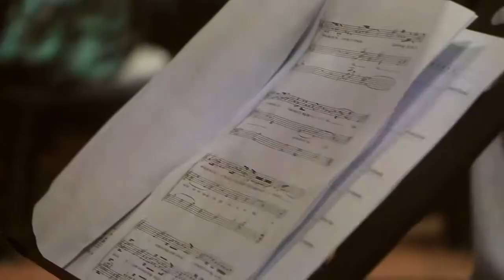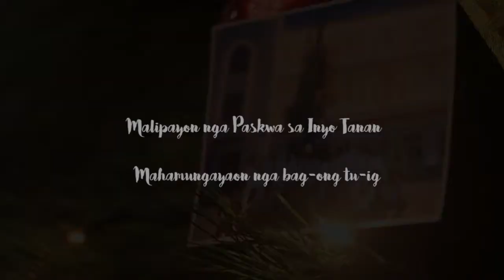University of San Agustin Suga sang Kalinong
Suga sang Kalinong is an original composition by the University of San Agustin Conservatory of Music. It is the theme song chosen by the institution for its first ever Christmas Institutional ID. This Audio-Video Production was produced by the 3rd Year AB Communication Students (AY 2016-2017) of the University of San Agustin.